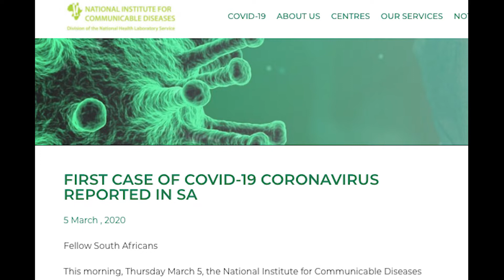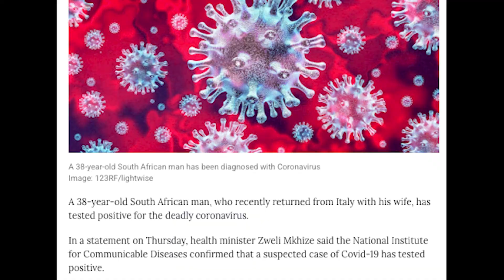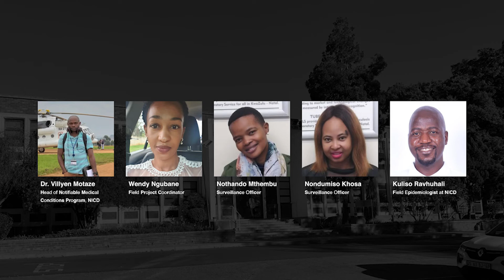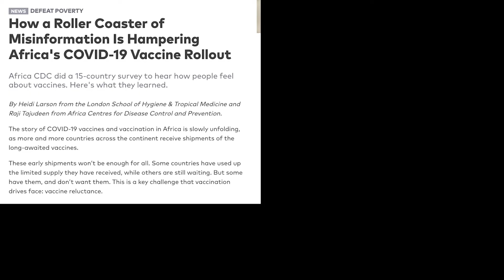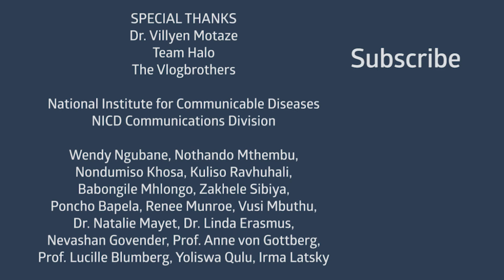Containing the first COVID case in South Africa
How does a country respond to its first case of a deadly outbreak? To find out, we sit down with Dr. Villyen Motaze, the National Institute for Communicable Diseases epidemiologist who was tasked with containing South Africa's first COVID-19 case.

We are proud to be working with Team Halo on this COVID series! Team Halo is a United Nations initiative whose goal is to foster trust in COVID researchers. This series is supported by a Vlogbrothers sponsorship - thank you Hank & John!!